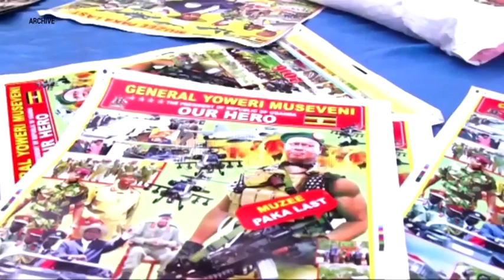Leaders chat way forward ahead of 2026 elections